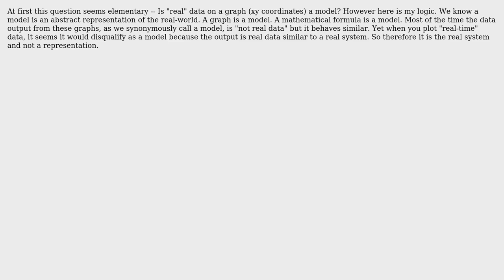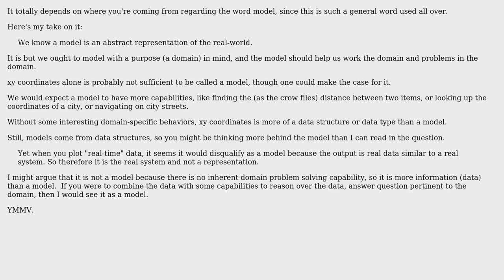Software Engineering: Model Semantics: Is "real" data on a graph consider as a model?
With thanks & praise to God, and with thanks to the many people who have made this project possible! | Content (except music & images) licensed under CC BY-SA | Music | Images & others | With thanks to user Minimalist user Erik Eidt and the Stack Exchange Network Trademarks are property of their respective owners. You are responsible for your own actions.